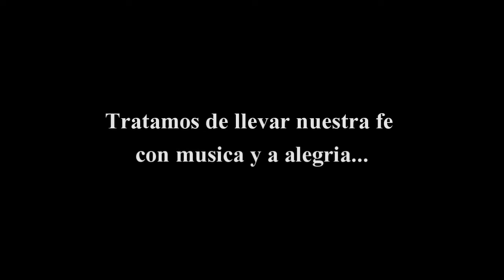Ave Maria Jovenes de Chiltiupán!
Ave Maria es Accion!